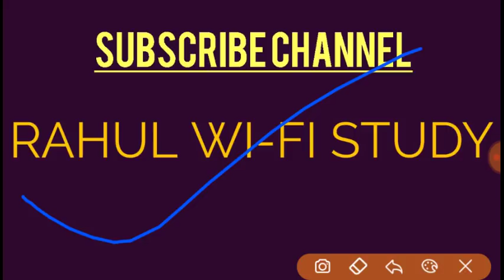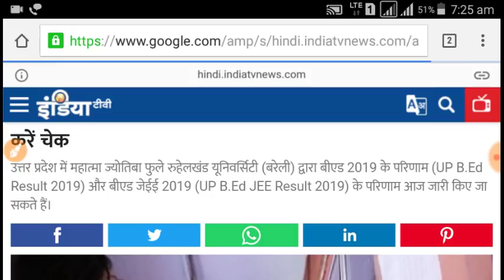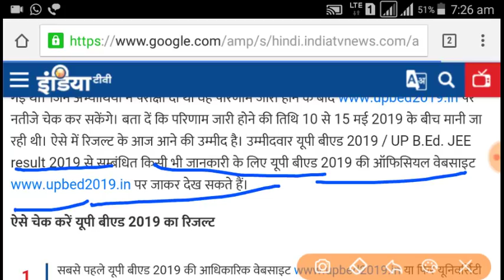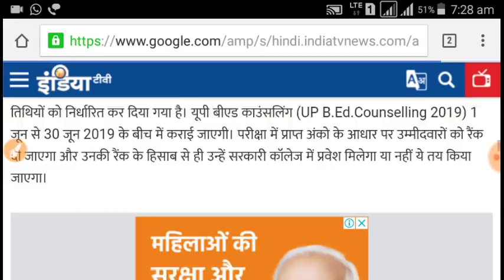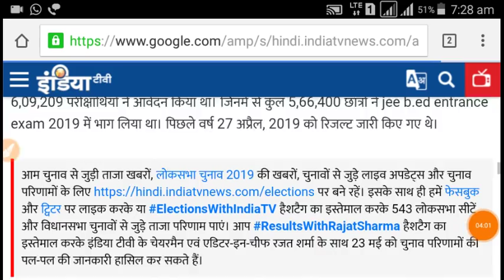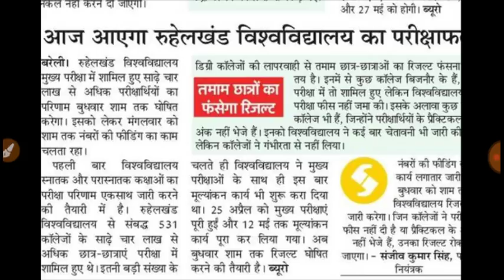breaking News-up B.Ed result 2019: आज आ सकते हैं UP B.Ed. Result 2019: Ruhalkhand University